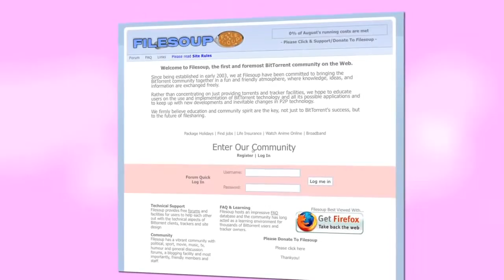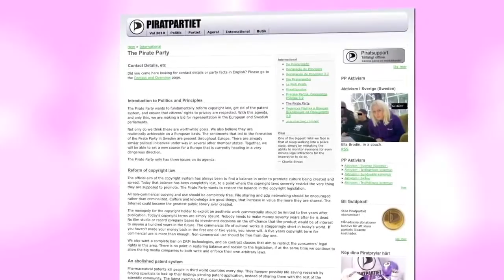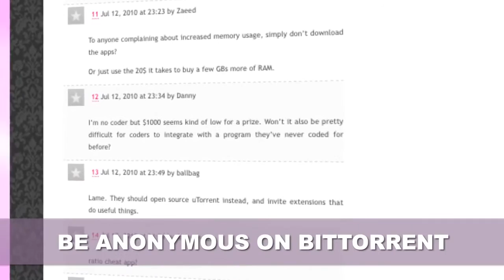TorrentFreak TV S02E11: Pirate Party ISP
Filesoup investigation, Swedish Pirate Party starting ISP, uTorrent Challenge and Rapidshare taking over other domains.